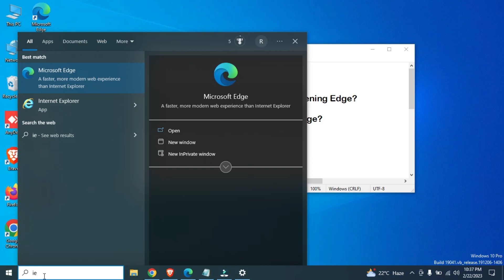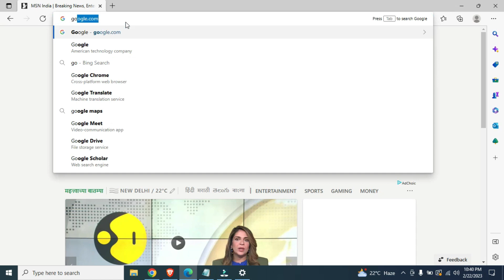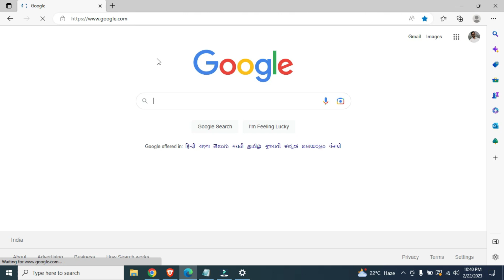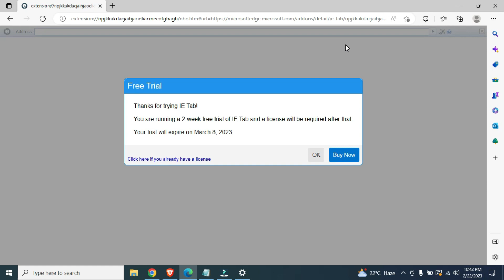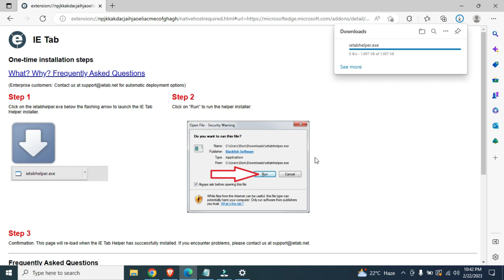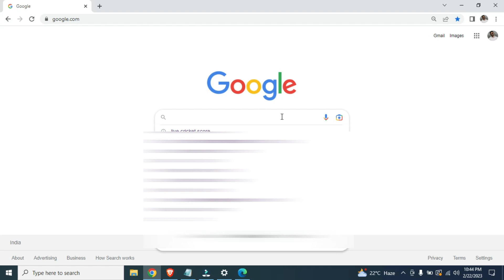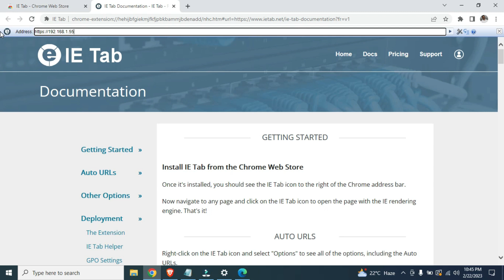How to Stop Internet Explorer from Opening Edge | How to enable IE mode on Microsoft Edge?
Below are a few of the many uses for IE Tab:
Display web pages that require ActiveX controls.
Test web pages with IE's rendering engine.
Use Windows Explorer view to browse the local file system with full Explorer support for icons and right click menus.
Use Outlook Web Access.

How to Stop Internet Explorer from Opening Edge?,
How to enable IE mode on Microsoft Edge?,
How to Turn On or Off Let Internet Explorer Open Sites in Microsoft Edge?
how to enable ie mode on microsoft edge windows 11,
Open Website in Microsoft Edge with Internet Explorer?
how to enable ie mode on microsoft edge windows 10,
how to enable ie mode on microsoft edge permanently,
how to disable ie mode on microsoft edge,
how to add ie extension in chrome,
how to add ie extension in edge,
Tech Networks, Tech Network, Rajdeep Singh, Rajdeep Rawat, Rajdeep, Rajdeep Singh Rawat,
How to open Internet Explorer instead of Edge?,
Stop Internet Explorer redirect to edge,
how to open internet explorer instead of edge 2022,
how to open internet explorer instead of microsoft edge,
how to open only internet explorer instead of edge,
how to open internet explorer and not edge,
how to open ie instead of edge,
How do I make Internet Explorer open links instead of Edge?,
How do I stop IE from defaulting to Edge?,
How do I force a URL to open in Internet Explorer?,
Setting Microsoft Edge to run in Internet Explorer mode,
How to open a webpage in Internet Explorer mode using Edge,
How to Switch to Internet Explorer from Microsoft Edge,
How do I redirect IE11 to Edge,
How to use Internet Explorer instead of Edge in Windows 10,
force windows 10 to use internet explorer,
when i open internet explorer it opens edge in windows 10,
switching from internet explorer to edge,
links open in edge instead of internet explorer,
How do I switch from Edge to Internet Explorer?,
How do I disable Microsoft Edge and use Internet Explorer?,
How do I switch back to Internet Explorer?,
How do I make Internet Explorer my Default in Windows 10?,